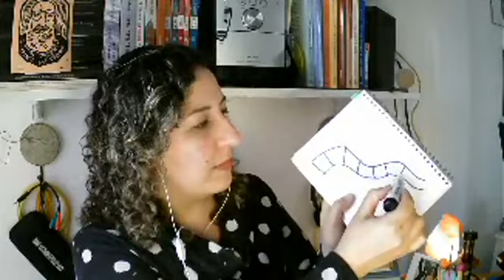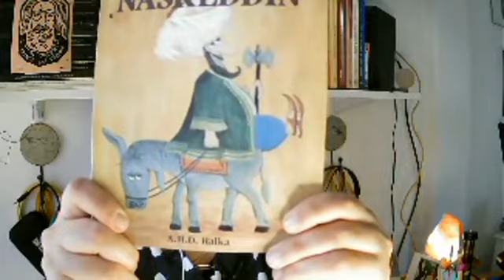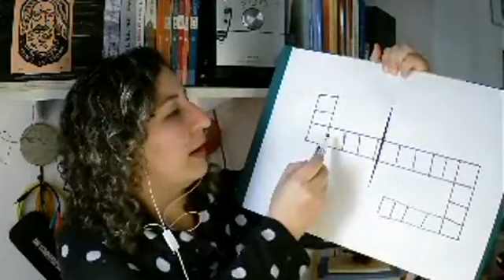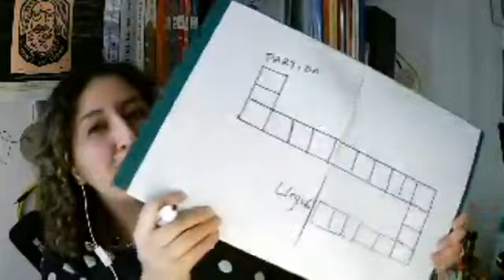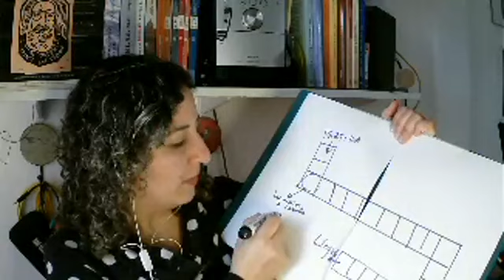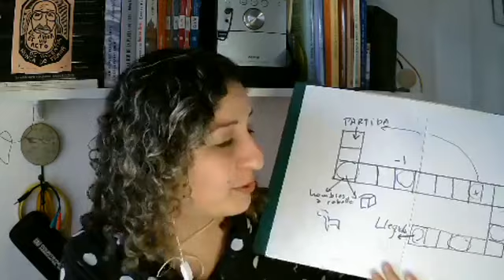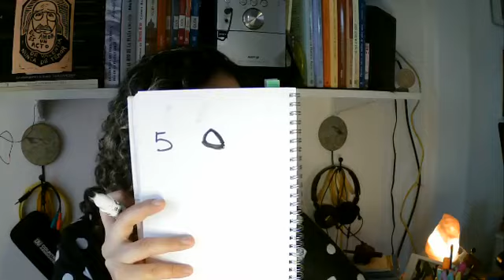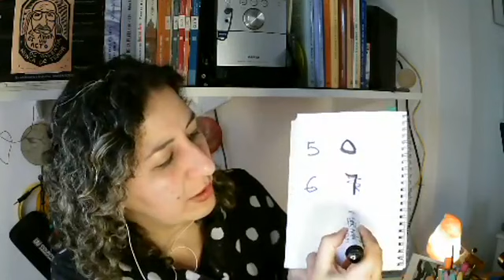Un juego sobre Nasruddin en EtnoBAenCasa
Novena transmisión en vivo desde

Anabelle Castaño, del Área de Acción Cultural, nos cuenta acerca de Hodja Nasruddin (o Nasrudín), un personaje de la tradición oral de Medio Oriente,  conocido desde el Mediterráneo hasta Rusia, y nos propone un juego de mesa (*) que nos ayudará a seguir algunas de sus aventuras.

(*) el juego fue diseñado y desarrollado por Adriana Maldonado, Mailén Salton y Florencia Yans, alumnas de la Tecnicatura Superior en Pedagogía y Educación Social del ISTLYR, con el acompañamiento de la profesora Paula Montesinos.

Esta transmisión en vivo se realizó el sábado 23 de mayo de 2020 desde el Facebook del Museo Etnográfico